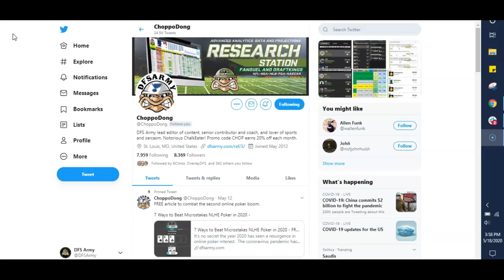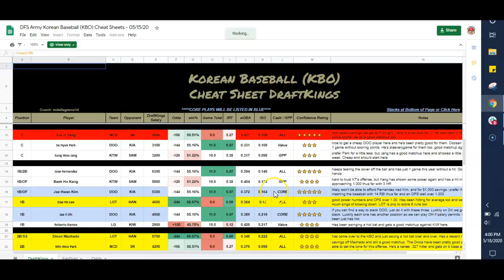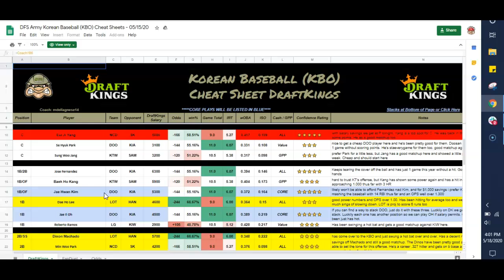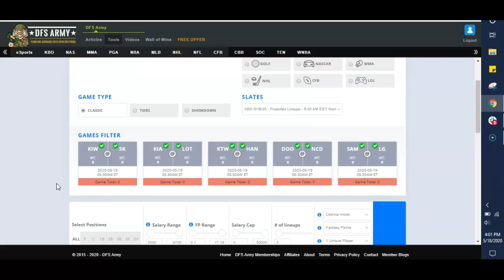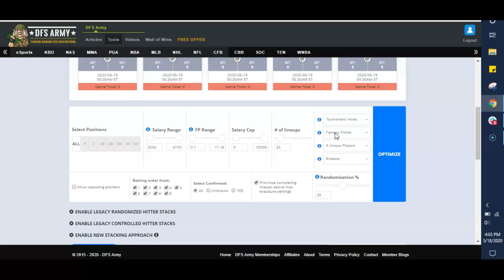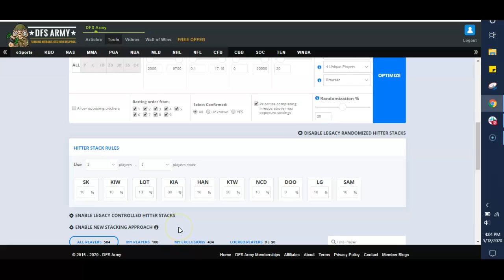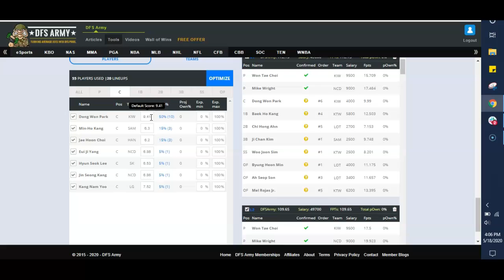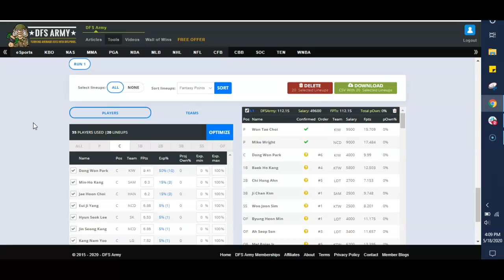Maximize Tools and Coaching at DFS Army!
Start a process and take your game seriously.  From research to tools to coaching, we can point you in a potentially life-changing direction.